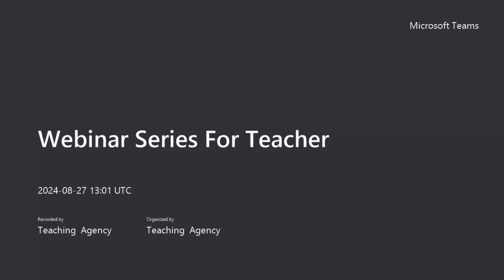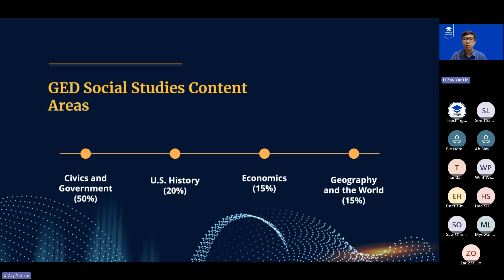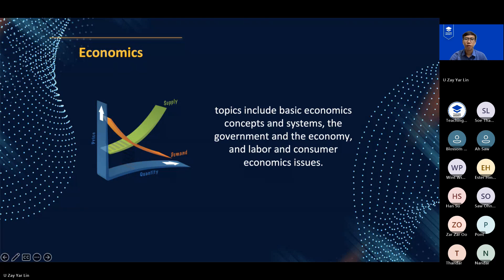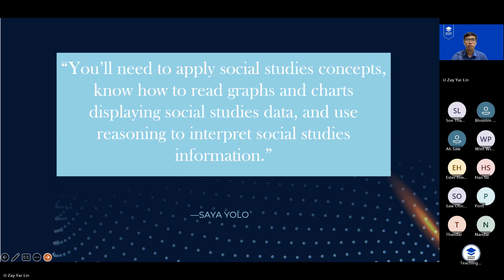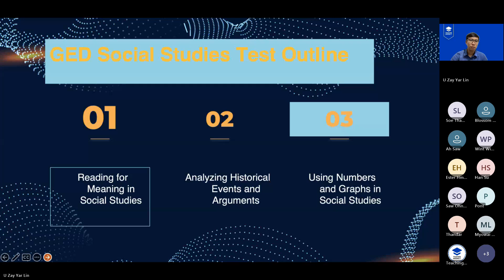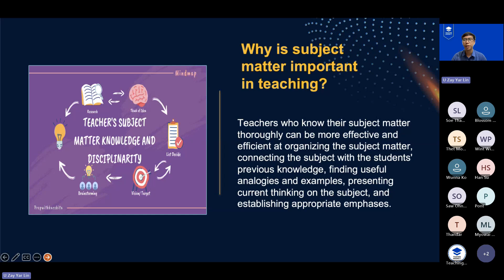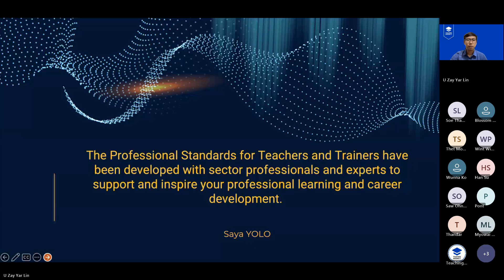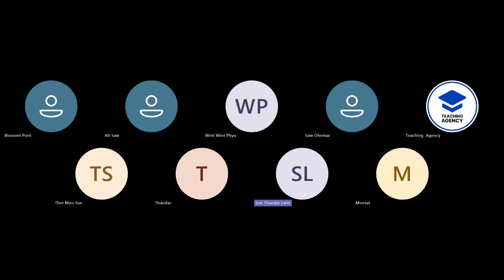GED Social Studies Webinar